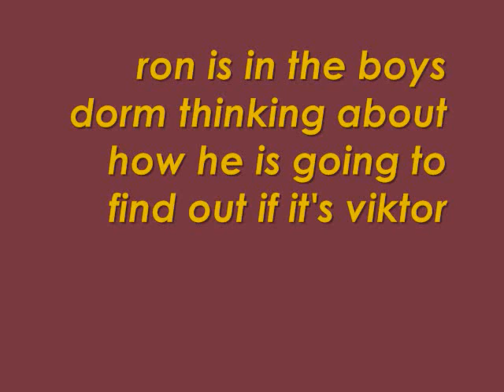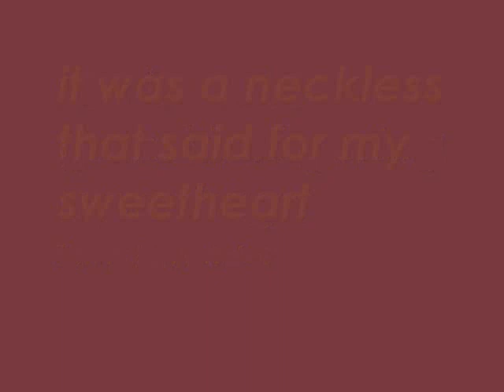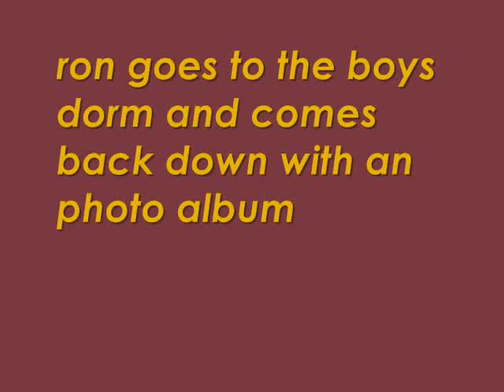Ron and Hermione 6